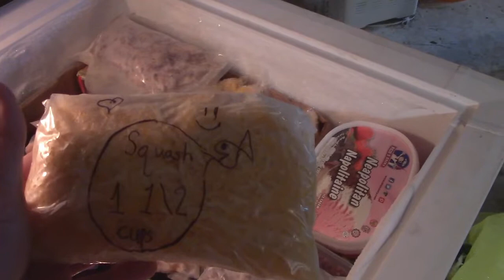Canning And Storing Food |Spring Canning Plans | Time To Clean Out The Freezer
Caning and Storing Food Spring Canning Plans
Spring is on its way and now is the time to clean out the freezer before the next growing season really gets under way. So we are looking at some spring canning over the next few weeks to let us store a few items we have stowed away in the freezer and pantry for longer term storage.

Steph and Chris
It is very much appreciated!

Episode 457